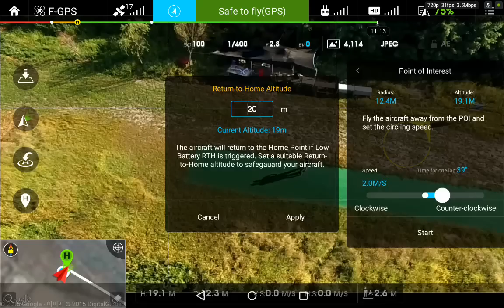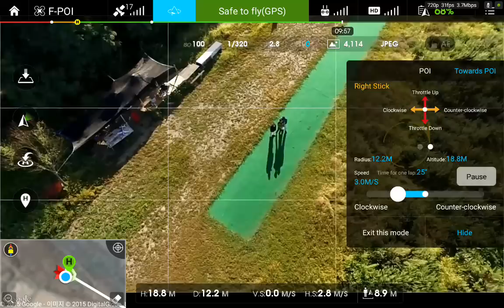인스파이어 POI테스트